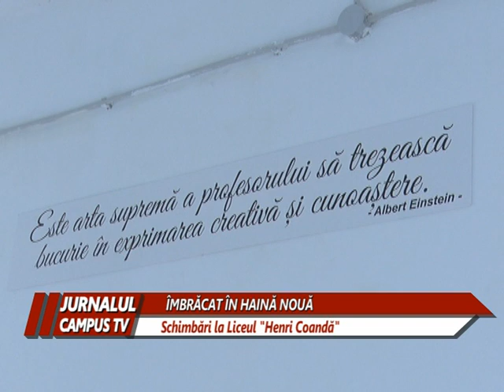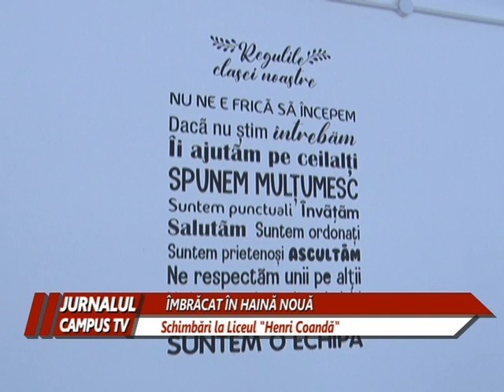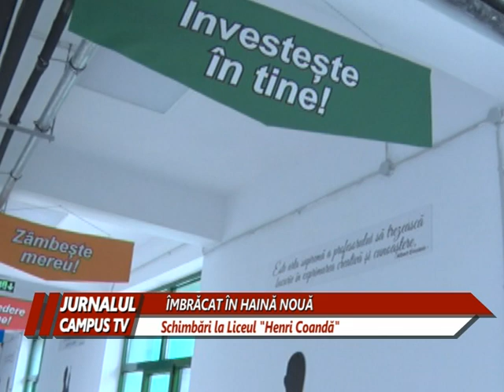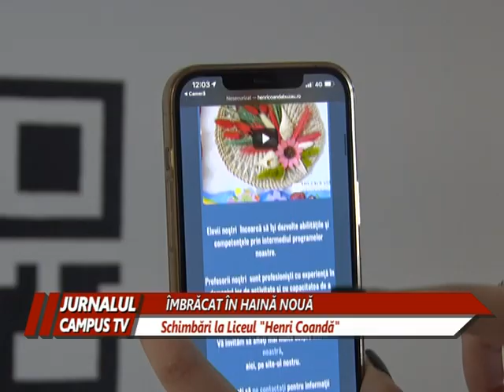LICEUL TEHNOLOGIC "HENRI COANDĂ", ÎMBRĂCAT ÎN HAINĂ NOUĂ